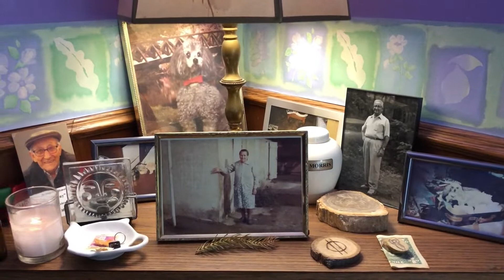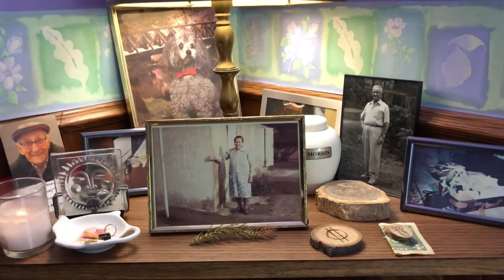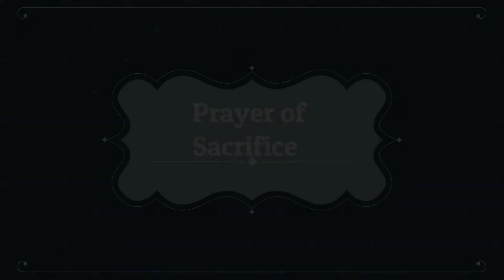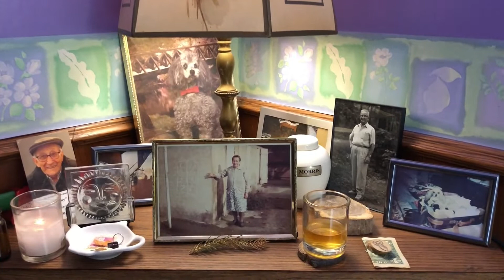Fall Equinox Ritual Video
Come celebrate the Fall Equinox and honor the Kindreds with us!  This is a Core Order Rite for Fall is presented to you by members of Ar nDraiocht Fein. We hope you enjoy our ritual.